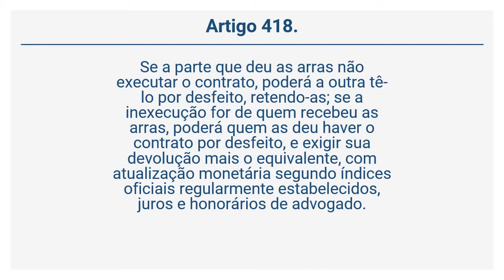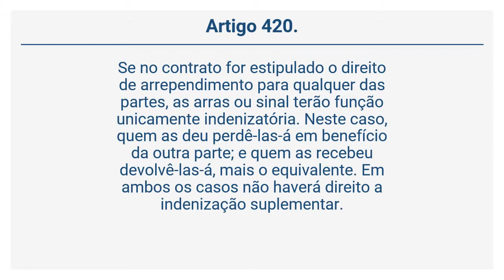Lei 10.406/02 – Código Civil - Das Arras ou Sinal (Arts. 417 a 420)